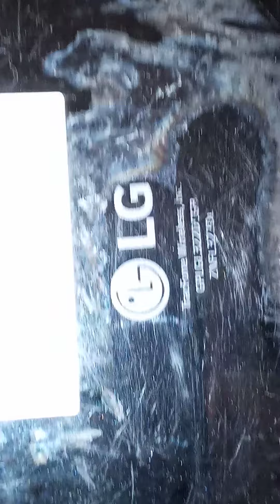BOMB PLOT FOUND FBI IN LAPD CORRUPT OFFICERS AND AGENTS